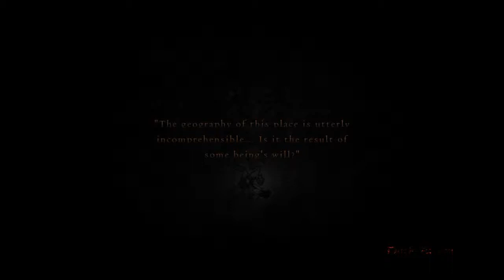Dragon's Dogma: Dark Arisen, RUNNNNNNN!